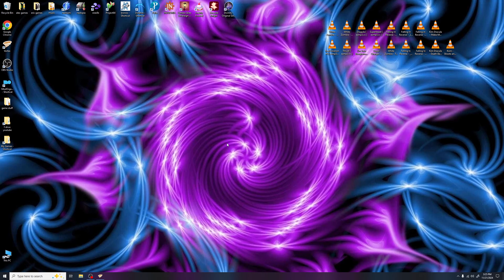Elder Scrolls 5 Skyrim Mod Enderal Forgotten Stories (Playing With Calia)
Odinson finally gets going on the starship and has a playful romp with Calia but sadly no romancing was possible.